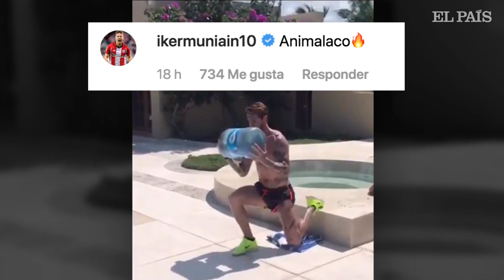Sergio RAMOS se ENTRENA con un BIDÓN de AGUA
El futbolista del Real Madrid, Sergio Ramos, ha compartido en su cuenta de Instagram unos vídeos en los que hace pesas con un bidón de agua.